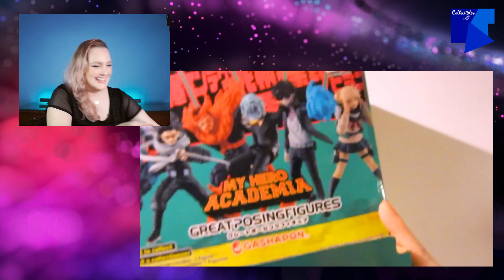Haul de Compras: Episodio 7. Gashapons de My Hero Academia que me encontré en Target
Hola!

Hace unas semanas hice de las mias y salí de compras. En este video te cuento acerca de todo lo que conseguí, te platico como lo voy a estar compartiendo en el canal y iniciamos abriendo las compras.

Gracias por visitame
¡Nos vemos!

✦ CAPÍTULOS ✦
00:05 Intro
00:59 Story time
03:37 Blind Bags de My Hero Academia
04:04 Las Figuras del Día de Hoy
06:20 Figura 1
07:15 Figura 2
08:28 Figura 3
09:37 Figura 4
11:03 Figura 5
12:54 Figura 6
15:26 Bounty del Día
16:39 Últimos Comentrios

✦ IMAGES ✦
La imágen de principal del thumbnail es mia.

✦ MUSIC ✦
Next One | Roa
Watch:

 • Next One  — Roa |...

Recuerda que este canal está dirigido a coleccionistas de juguetes mayores de 13 años.

✦ SHOPPING WISHLIST✦
Aquí esta mi lista de deseos de Amazon. Ahí puedes ver todas las piezas que espero conseguir pronto. Puedes inspirarte en esta lista para tu colección, o quizá hasta quieres mandarme una de ellas de regalo para que le haga una reseña.